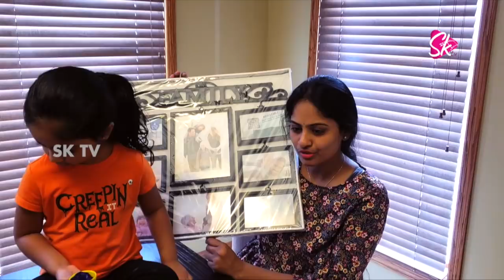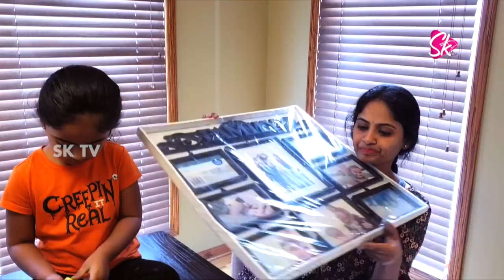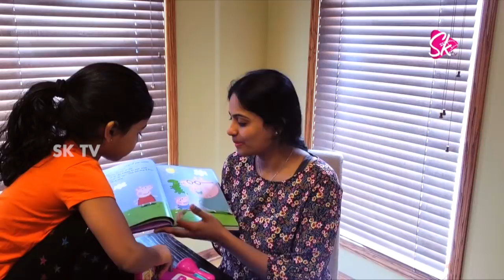THANKSGIVING SHOPPING || Sasikalatv || sktv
THANKSGIVING SHOPPING

Follow on